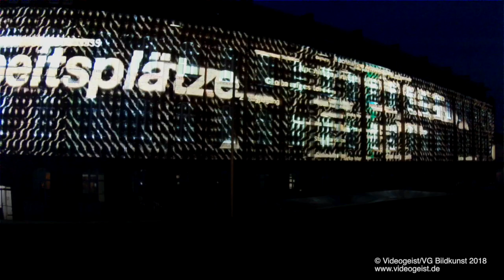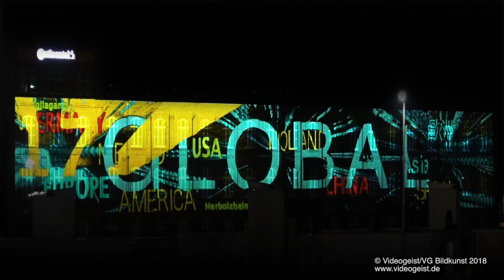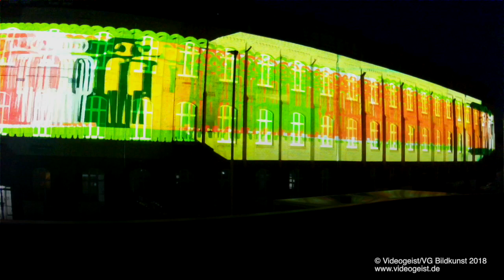Hannover Benecke Hornschuch 300***